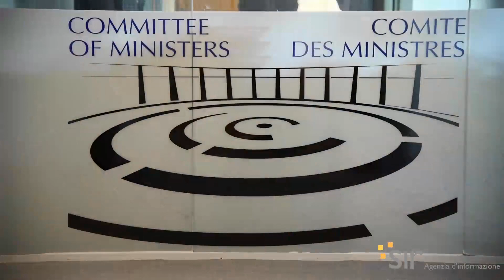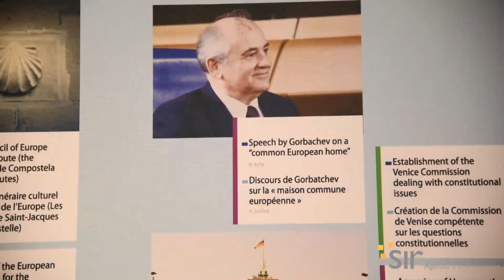Consiglio d’Europa. Guessel: “grandi religioni parte integrante del continente”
(Strasburgo) “L’anno scorso l’Assemblea generale delle Nazioni Unite ha adottato una risoluzione che dichiara il 15 marzo Giornata internazionale per la lotta all’islamofobia. Al Consiglio d’Europa consideriamo questo importante sviluppo come un passo risoluto della comunità internazionale nella lotta contro il razzismo e l’odio contro i musulmani, nonché tutte le forme di discriminazione contro i musulmani”. Lo afferma in un articolo intitolato “Un’Europa della fraternità” Alexandre Guessel, Rappresentante speciale del Segretario generale del Consiglio d’Europa sull’intolleranza antisemita, antimusulmana e altre forme di intolleranza religiosa e crimini ispirati dall’odio. “In effetti qui, al Consiglio d’Europa, abbiamo scelto di discutere di razzismo e odio anti-musulmano invece che di islamofobia poiché quest’ultimo termine è più ampiamente utilizzato in un lessico politico mentre ci concentriamo sui termini legali”.
“Per affrontare qualsiasi problema si dovrebbe iniziare riconoscendone l’esistenza e analizzando prima di tutto noi stessi. L’Europa è orgogliosa di essere un luogo di rispetto dei diritti umani, il luogo in cui gli individui godono delle loro libertà e possono vivere in pace mentre le loro diversità e uguaglianza sono rispettate e garantite. Questi sono valori che consideriamo universali e ci impegniamo a trasmetterli alle generazioni future con basi sempre più solide”.
Guessel aggiunge: “Questi valori riguardano tutti gli europei indipendentemente dalle appartenenze religiose, reali o presunte. Nessuno può essere escluso, ogni discriminazione va individuata, combattuta se effettivamente avvenuta, e preferibilmente prevenuta prima che avvenga”. “Nell’ampia Europa dei nostri 46 Stati membri, le popolazioni musulmane hanno vissuto per secoli. I musulmani sono parte integrante dell’Europa. Sono europei quanto coloro che appartengono ad altre religioni europee tradizionali: il cristianesimo e l’ebraismo. Nessuno può ragionevolmente contestarlo”.
Per il Consiglio d’Europa sono mesi cruciali. Dopo l’aggressione all’Ucraina, la Russia è stata espulsa dall’Organizzazione internazionale che, con i suoi 46 Stati membri, abbraccia tutto il continente. Nella sede di Strasburgo si prosegue a lavorare attorno ai valori storici che accompagnano il Consiglio – prima istituzione sovranazionale europea – dalla sua istituzione, nel 1949: democrazia, stato di diritto, difesa dei diritti umani (tramite la Corte dei diritti dell’uomo). Il 16 e 17 maggio prossimi, i capi di Stato e di governo dei Paesi membri si ritroveranno a Reykjavík, capitale dell’Islanda, per guardare al futuro del Consiglio d’Europa.
La Santa Sede è rappresentata presso l’istituzione di Strasburgo da un Osservatore permanente, attualmente mons. Marco Ganci.

servizio di Gianni Borsa